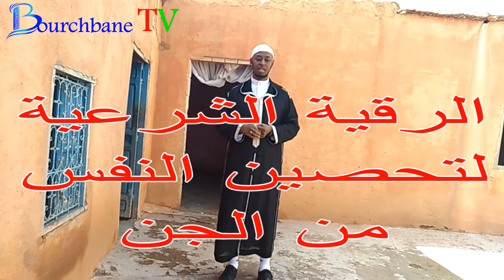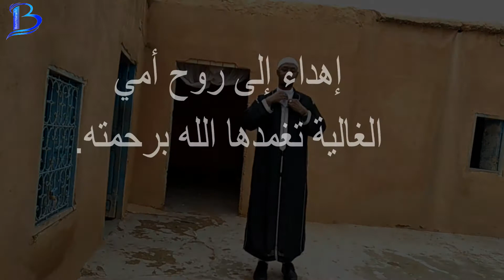تحصين النفس،الرقية الشرعية.